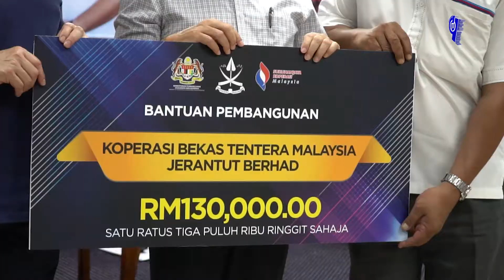PATUHI SOP PADA HARI PENAMAAN CALON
Oleh : Fairus Mohd

PEKAN, 19 JUN 2020:  Semua yang terlibat pada hari penamaan calon Pilihan Raya Kecil (PRK) N23 Chini esok diingatkan agar mematuhi Prosedur Operasi Standard (SOP) yang ditetapkan Suruhanjaya Pilihan Raya (SPR) bagi mengelak sebarang risiko penularan COVID-19.